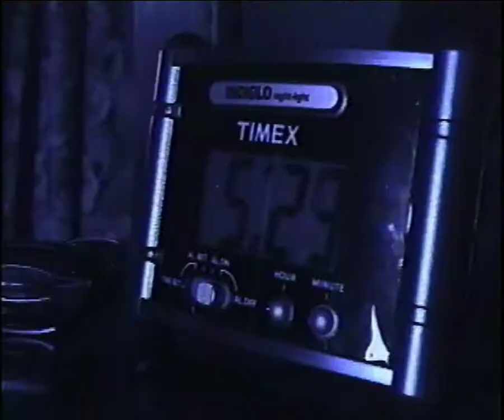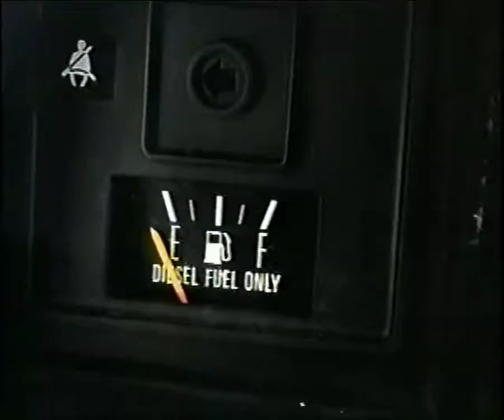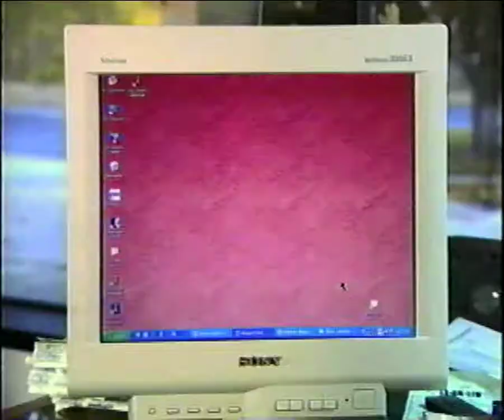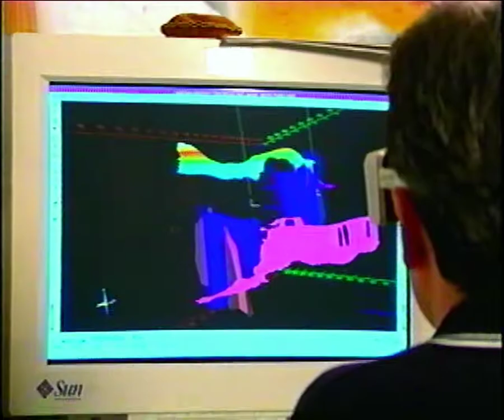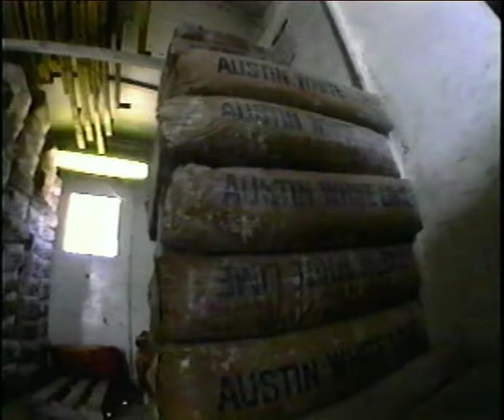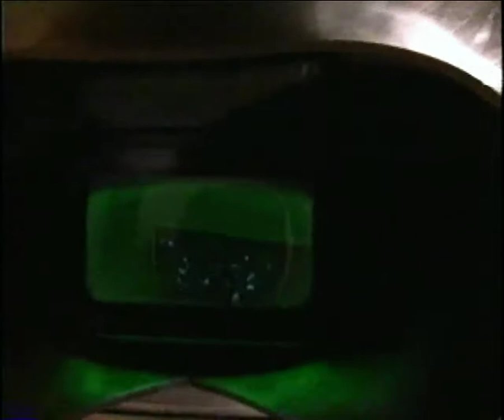OERB - The Energy behind finding Energy PT1